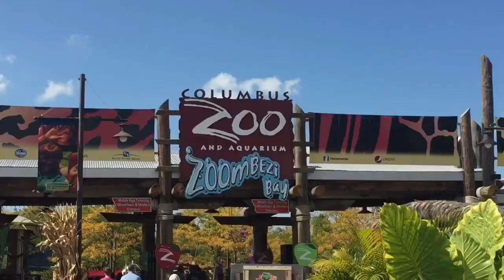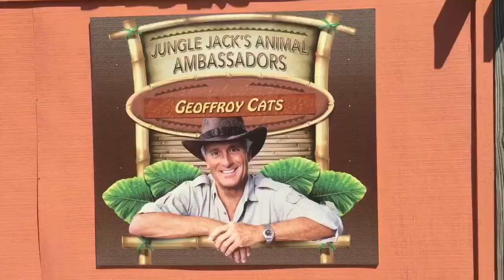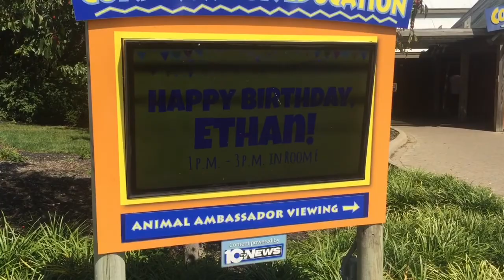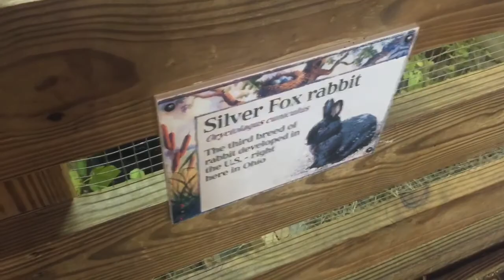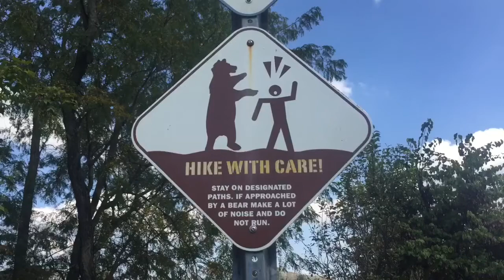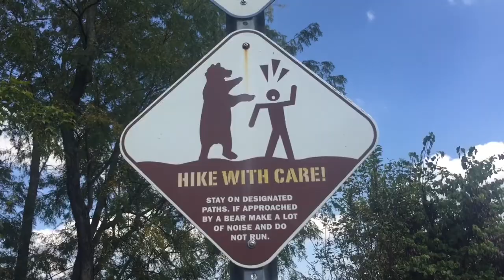A Wild Day at the Columbus Zoo!!! - Brian Hull, Dinosaur Island, & Cartoon Weekend!!!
Last week, we made a visit to the Columbus Zoo & Aquarium for Cartoon Weekend! We saw some cool animals, cartoon characters, & watched a performance by YouTube impressionist, Brian Hull.